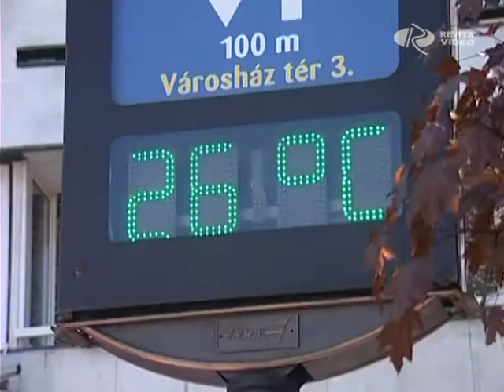Tiszta Afrika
Afrikai meleg. Igazi kánikulára, akár 30 - 32 fokos melegre is számíthatunk az előttünk álló hosszú hétvégén. Egy forró, száraz afrikai légtömegnek köszönhetően lesz szokatlanul meleg egész Magyarországon, így Győrben is. A rengeteg napsütés és a hőség komoly veszélyeket is rejteget, a szakemberek azt javasolják, hogy legfeljebb csak vízparton és lehetőleg árnyékban tartózkodjunk egy - két óránál többet a szabadban a következő napokban.